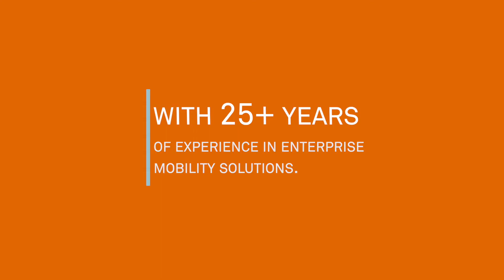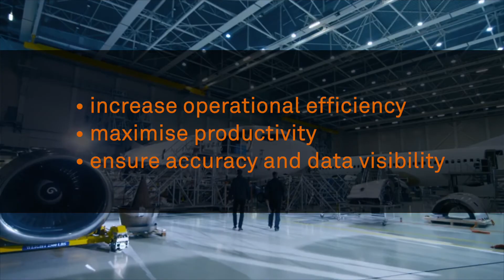BARTEC are explosion protection specialists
We develop innovative products and solutions to prevent explosions.